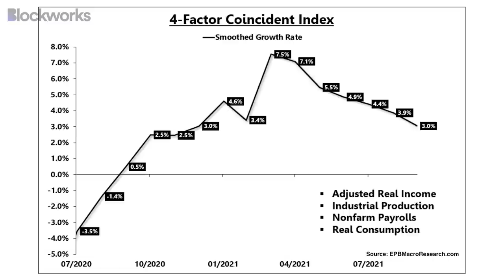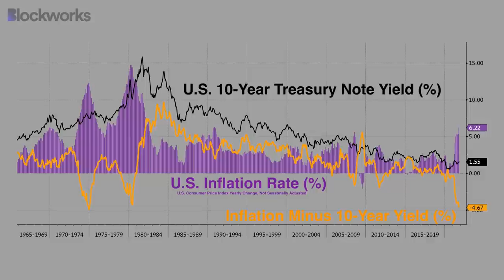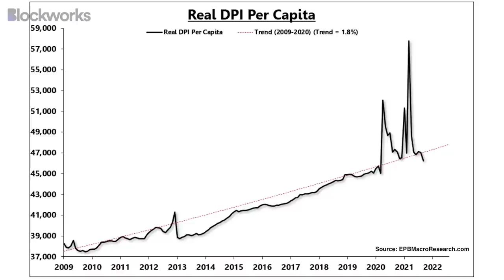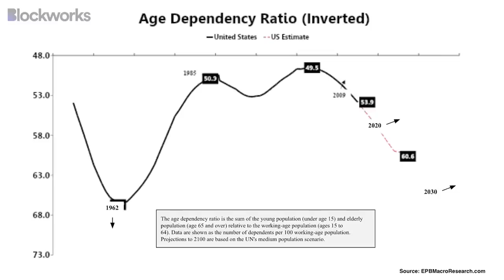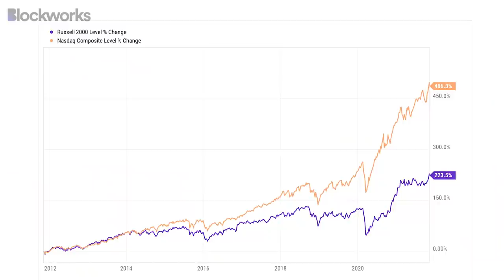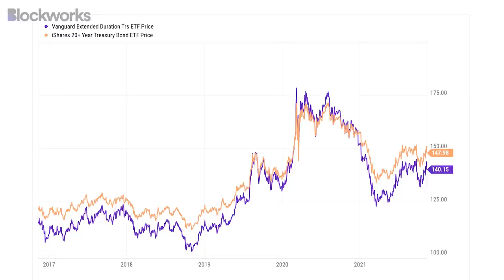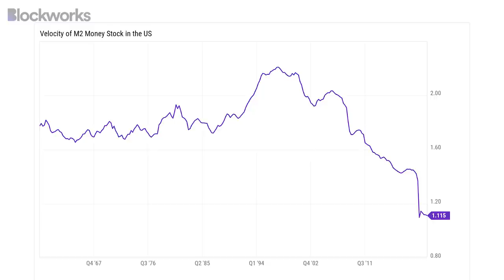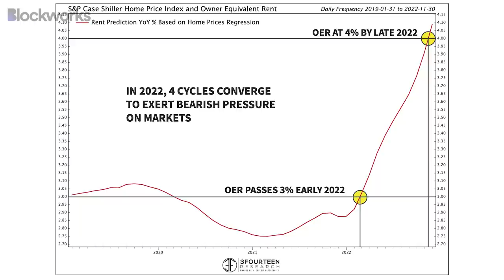Inflation Won't Last (Here's Why) | Eric Basmajian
Is the 40-year era of falling bond yields and low inflation coming to an end? That is the question investors have been asking themselves for months, and now that October's CPI reading hit its highest level since 1991, it is a query that can no longer be avoided.

Eric Basmajian of EPB Macro Research is confident that all this anxiety is unnecessary. On today's episode of Forward Guidance, Basmajian tells Jack Farley why he thinks the rate of inflation will soon relent, and why he thinks the bull market in bonds is nowhere close to over. Pointing to the fall in economic growth rates as measured by industrial production, hirings, and real rates of consumption and income, Basmajian argues that an overweight allocation to Treasury bonds will protect investors from a slowdown in growth, as can be seen by the rolling over of coincident factors such as industrial production, hirings, and real rates of consumption and income. Basmajian explores particularly explosive parts of the Consumer Price Index like durable goods and rent, and he explains his long-term view that aging populations will ensure low bond yields in the United States just as they did in Europe and Japan.

Timestamps:

00:00・Is The Economy Slowing?
29:21・Demographics' Effect on Inflation and Bond Yields
36:34・What's the Trade? Rates, Stocks, Gold, and Bitcoin
46:16・Impact of Quantitating Tightening on Asset Prices
54:19・The End Game
01:00:37・Is It Even Possible To Create Inflation?
01:03:44・Is the Merging of Monetary and Fiscal Power Inflationary?